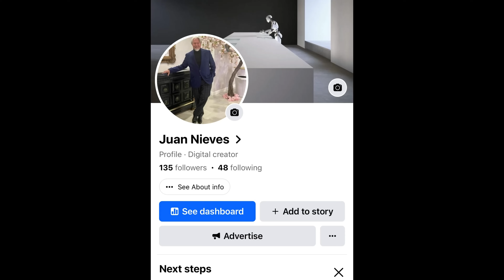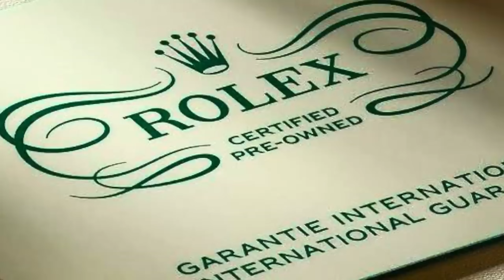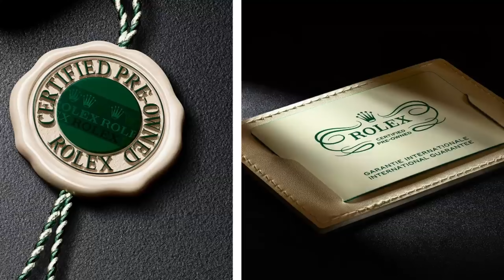Rolex Has A Massive Failure In Their Watches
Rolex Failure